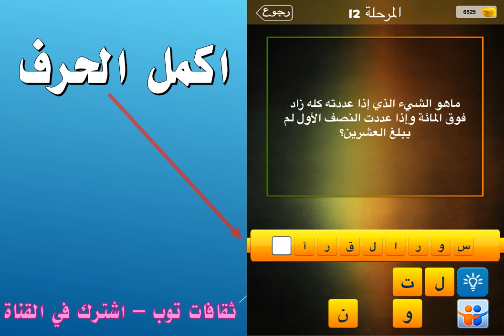ما هو الشيء الذي اذا عددته كله زاد فوق المائة واذا عددت النصف الاول لم يبلغ العشرين؟